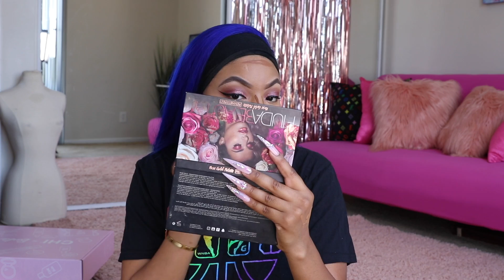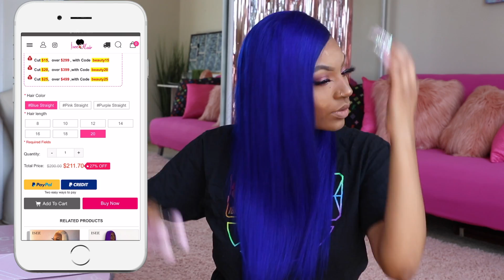WHY IM ON ONLYFANS? | GRWM CHAT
★TIME: May 13th, -May 22nd

★Rules:
1. Follow "AliExpress ISEE Hair" on YouTube

3. Follow" ISEE Official Store" ON AliExpress in this u favorite hair to u cart and comment it under the video, the winner will be chosen in the comment (must do).

★PRIZE:
A. Get a BLONDE  wig with 20inches,130%density  ( only one)

B.Get a natural color BOB wig in 12 inches.( only one)

C. $10 cash back for your order on ISEE Official Store on Aliexpress. ( only three)

D.  Everyone enter the giveaway use :ALIISEE3” code can get $3 coupon

★★★★★ Note: the winner will be selected in accordance with the above rules, no comments and attention, no participation

OCTAVIA OUTLAW
819 West Washington Blvd #151922